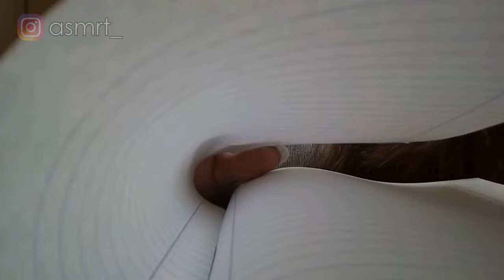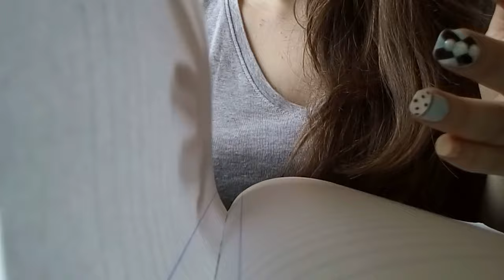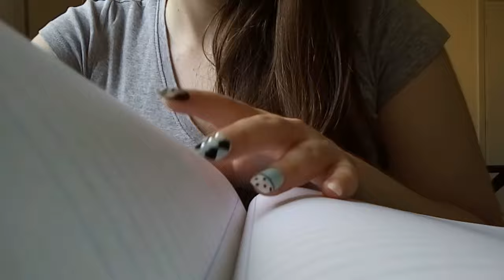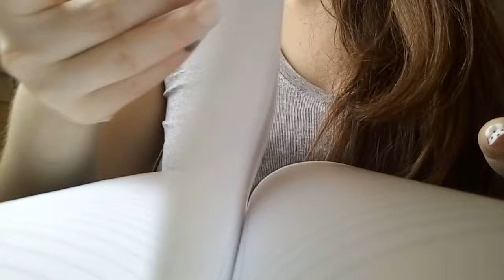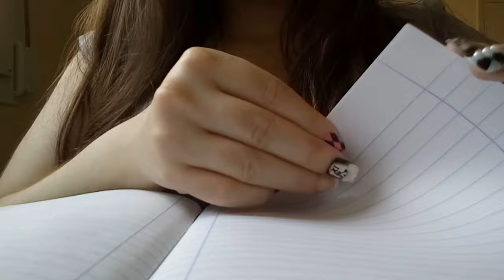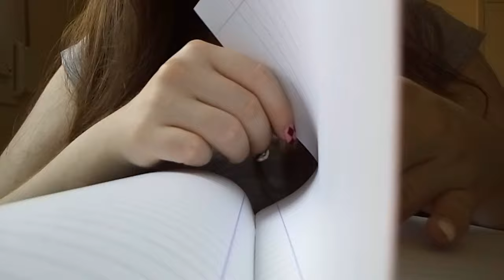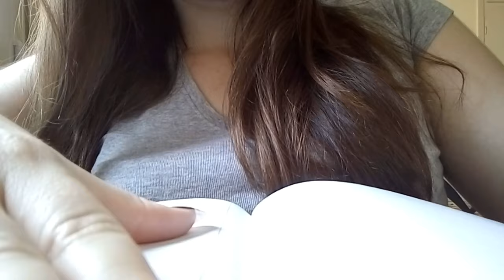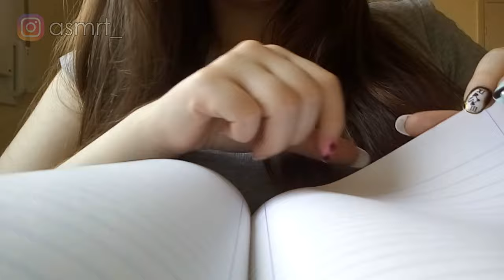ASMR • Turning Pages • No Talking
Hi guys ♥
Just a video of me flipping through a notebook, with long nails (yeah they're fake)

Coming soon: Tapping on Wood Surface (Short Nails)

ASMRt

In case you don't know what ASMR is...here's a quick explaination.

ASMR stands for Autonomous Sensory Meridian Response and it refers to a phenomenon which is very difficult to explain to those that do not experience it. It is usually experienced through a relaxing tingling in the scalp and the back of the neck and can extend into the rest of the body.